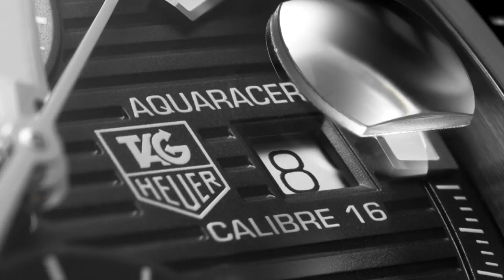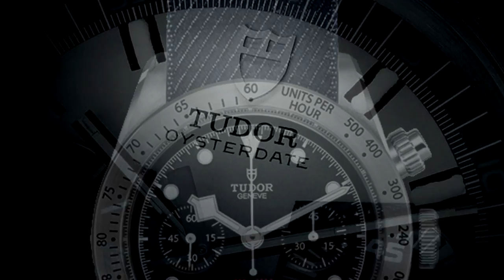Top 10 Luxury Watch Brands 2017( Intermediate Level)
These Top Ten watch Brands are the Best Watches under Five Thousands Dollars.  All of the watches within this list may cost over 2,500 Dollars and under 5,000 dollars yet you will still find some of the Best Watch Brands in the industry like Tag Heuer, Tudor, Ball and Baume & Mercier.